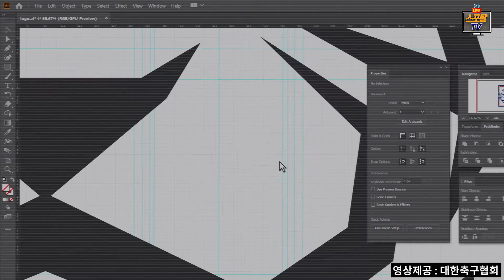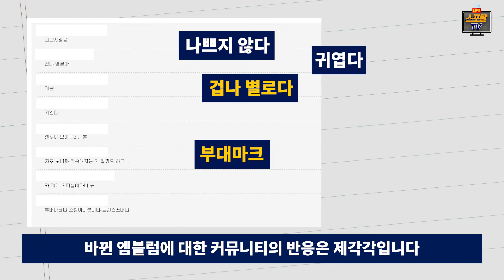손흥민이 이걸 달고 뛴다면?! 새로 바뀐 대한축구협회 엠블럼에 대한 갑론을박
19년 만에 교체된 대한축구협회의 엠블럼
새 엠블럼에 대한 사람들의 생각은?!

* 내일(2월6일) 새 엠블럼이 들어간 유니폼이 발표됩니다